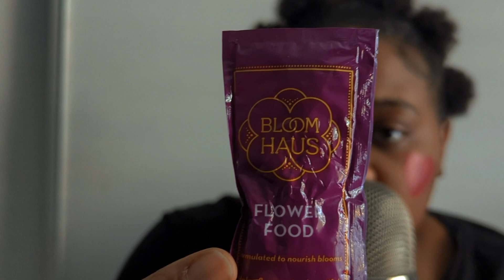ASMR | Valentine's Day Pampering 🌹(Personal Attention)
I wanted to take some time to surprise and pamper you with a bouquet of flowers that are almost as beautiful as you. I hope you can relax and enjoy the flower sounds as well as the camera brushing and touching. I hope you have a great Valentine's Day and feel cherished. 🌹
Thank you for supporting my channel and I hope that you continue to enjoy more of my videos. I love you all so much, thank you 🌛✨